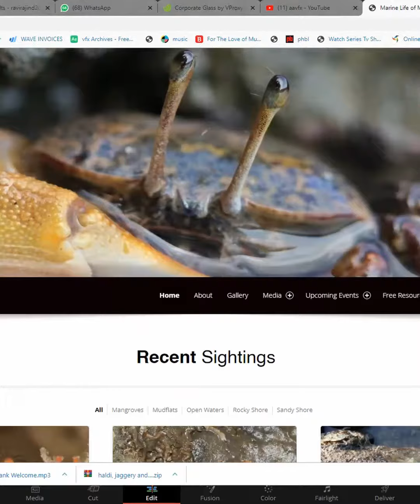Reason 11: Meet your neighbours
The Marine Life of Mumbai is more interesting than you think!

Additional photos/videos by Gaurav Rane, Shounak Modi & Alan Rego.
Additional shots by Chal Rang De.